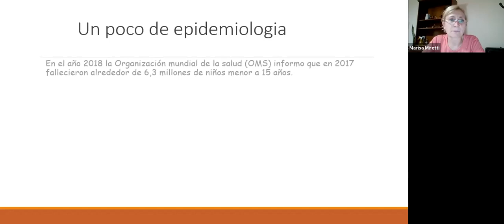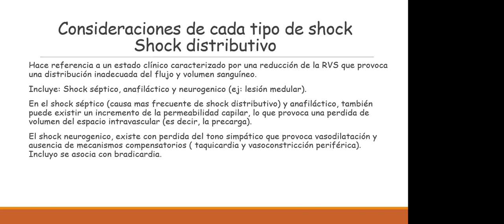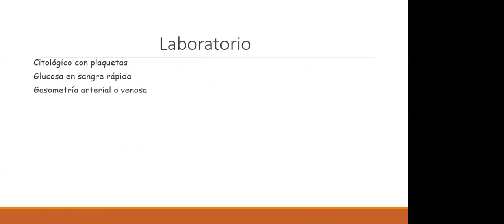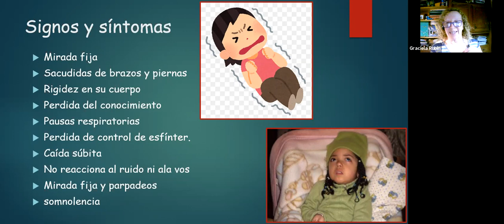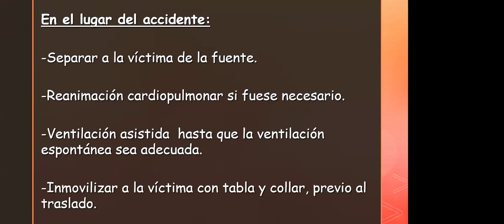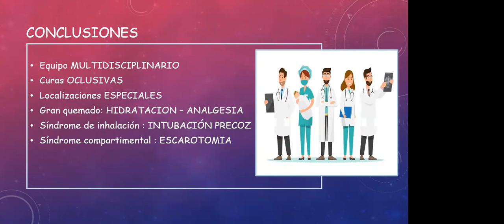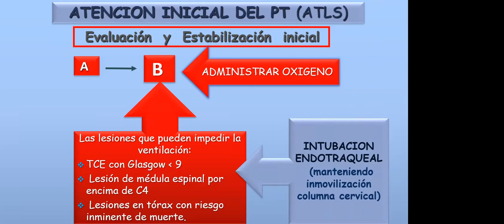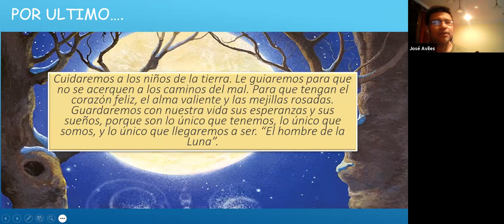CMP - Curso EPyH- Clase 4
Emergencia Prehospitalaria y hospitalaria pacientes adultos y pediátricos